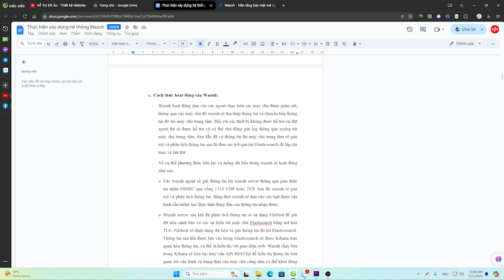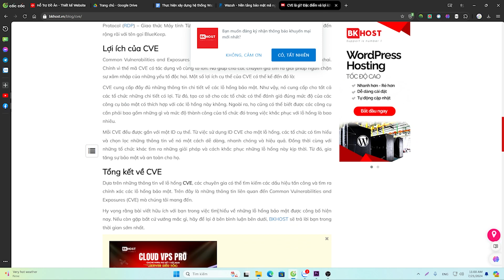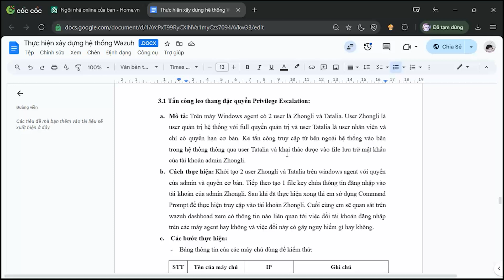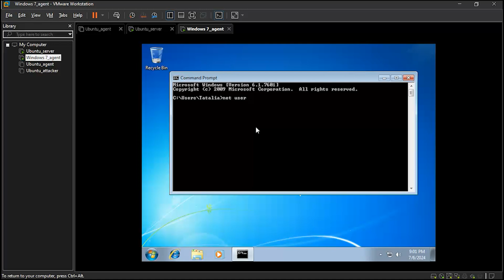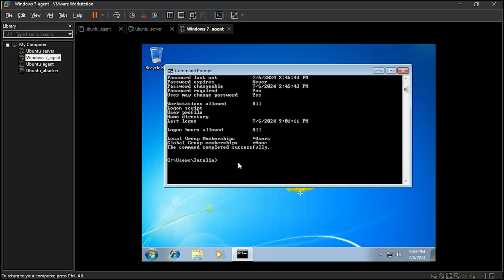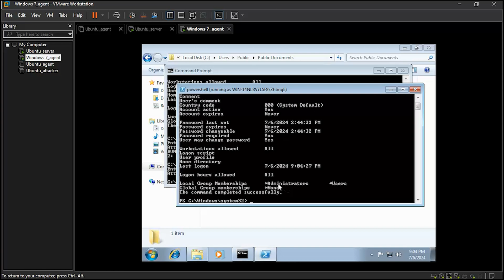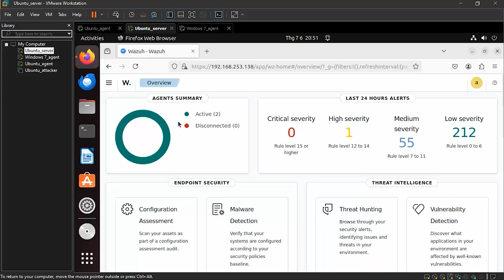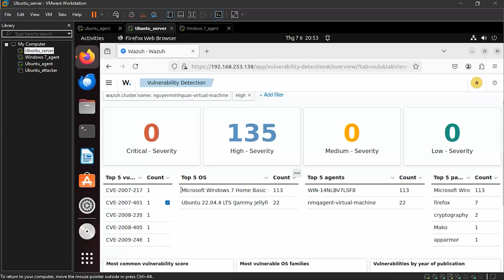Đồ Án Tốt Nghiệp - Wazuh - Xây Dựng Hệ Thống Giám Sát Mạng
🌟 Hỗ Trợ Đồ Án Công Nghệ Thông Tin & An Toàn Thông Tin | Thiết Kế Website Chuyên Nghiệp | Xuất Bản Phần Mềm Theo Yêu Cầu!
✅ Wazuh là một giải pháp giám sát an ninh mạng miễn phí, mã nguồn mở dùng trong việc bảo vệ an ninh và phát hiện các mối đe dọa.
✅ Wazuh được cấu thành từ một nhánh của OSSEC HIDS và sau đó được tích hợp với OpenSCAP và Elastic Stack.
✅ Khái quát chung của từng thành phần cấu thành Wazuh:
✅OSSEC HIDS (Host-based Intrusion Detection System): Được dùng cho việc phát hiện xâm nhập, hiển thị và giám sát. Nó dựa vào agent đa nền tảng đẩy dữ liệu hệ thống tới máy chủ quản lý trung tâm nơi phân tích và xử lý dẫn tới các cảnh báo an ninh.
✅OpenSCAP: là một trình thông dịch OVAL và XCCDF được sử dụng để kiểm tra cấu hình hệ thống và phát hiện các ứng dụng dễ bị tấn công, tạo thành giải pháp tự động hóa toàn diện kiểm tra cũng như tuân thủ bảo mật hệ thống.
✅Elastic Stack là một bộ phần mềm gồm Elasticsearch – Filebeat – Kibana được sử dụng để thu thập, phân tích, lưu trữ, tìm kiếm và hiển thị dữ liệu log. Nó cung cấp giao diện web cho phép phân tích nâng cao và khai thác dữ liệu sâu.
❎❎Mọi thông tin khách, bảo mật 100%❎❎